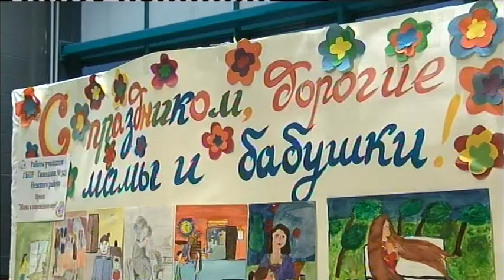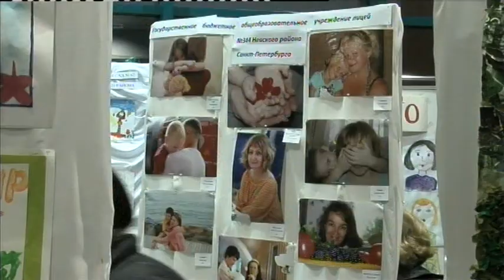День матери в Ледовом Дворце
Это грандиозное шоу в Ледовом посвящается дню матери, который петербуржцы отмечали в прошедшие выходные. Концерт прошел 29 ноября при поддержке администрации Невского района, а также комитетов  культуры и образования города.

 Георгий Полтавченко, губернатор Санкт-Петербурга:

Я очень рад, что мне сегодня предоставилась возможность поздравить вас с замечательным праздником- днем матери. Для каждого из нас мама- главный человек. Это человек, который подарил нам жизнь.

Концерт на сцене в Ледовом- итоговое мероприятие в рамках проекта «Мама».В этом году Невский район послужил стартовой площадкой для запуска программы, созданной по инициативе депутата законодательного собрания Констатина Серова.  Проект- мама- это интернет-портал с полезной информацией для мам, а также целый ряд конкурсов.  За эту осень ребята из школ, детских садов и подростковых клубов посвятили дню матери тысячи рисунков, фотографий и танцевальных номеров. Лучшие коллективы смогли выступить на одной из крупнейших концертных площадок города.

Константин Серов, депутат ЗАКСа Санкт-Петербурга, инициатор проекта «Мама»:

Пользуясь возможностью хочу поблагодарить всех, все педагогические коллективы, кто с нами вместе участвовал. Потому что без их помощи конечно не справиться. Активность была очень большая, мы честно говоря, даже не ожидали

 На сцене выступала певица Елена Ваенга, на льду- фигуристы, среди которых  звезды с мировым именем- такие как Алексей Ягудин и Ирина Слуцкая . Шоу получилось ярким и фееричным.

 Елена Ваенга, певица:

 Я сегодня опять поймала себя на мысли, на ощущении этой мысли, что красота спасет мир. Это было так красиво.

Программа «мама» получила самый живой отклик как от руководителей других районов города, так и самих жителей. На следующий организаторы будут рассматривать вопрос о том, чтобы вывести проект на общегородской уровень.

корреспондент: Елена Воложанина

оператор: Виктор Туров